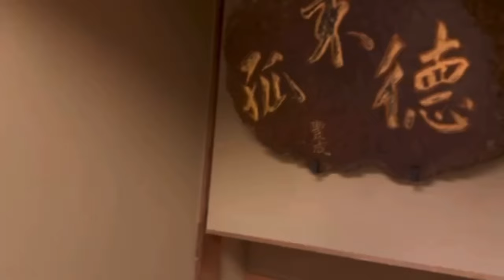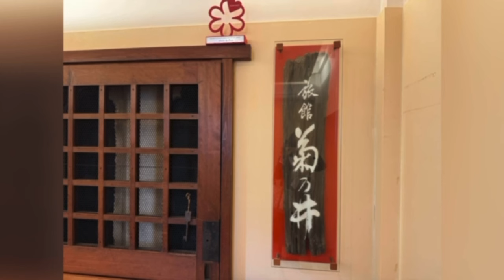祇園東・満彩尚さんの衿替えイベント@菊乃井本店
祇園東・満彩尚さんの衿替えイベントの楽しい雰囲気を菊乃井本店さんからお届けします。